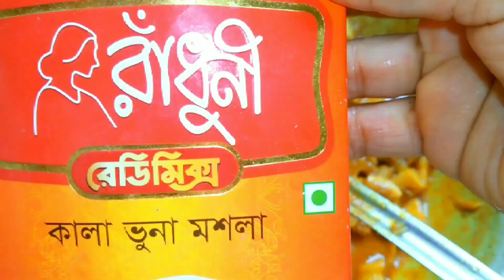কোন গন্ধ লাগবেনা এমন একটা গরুর ভুঁড়ি রেসিপি সবাই খেতে চাইবে 😋